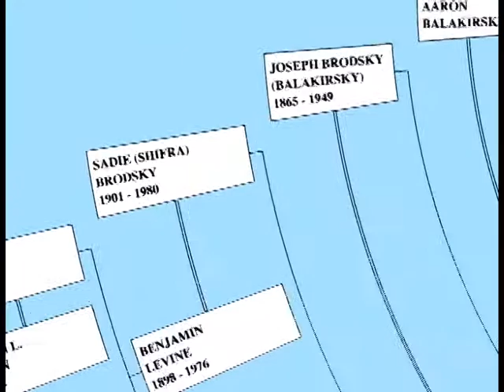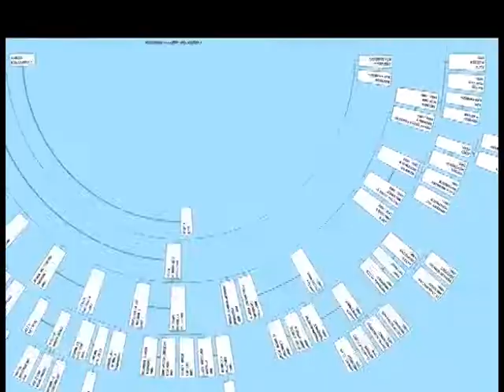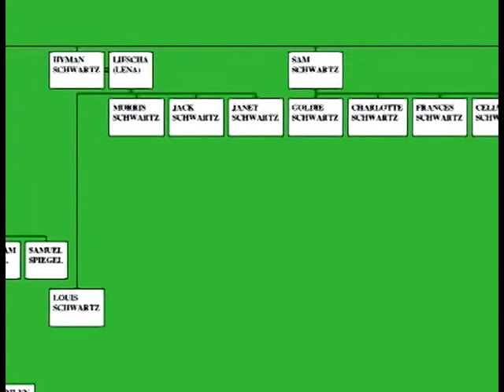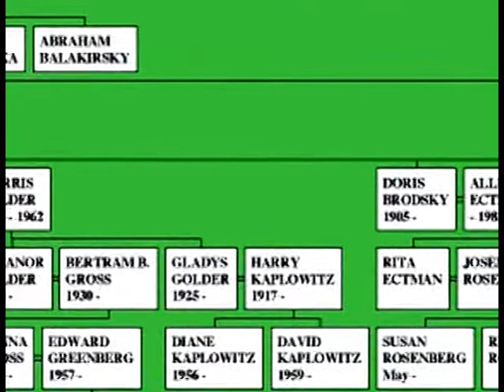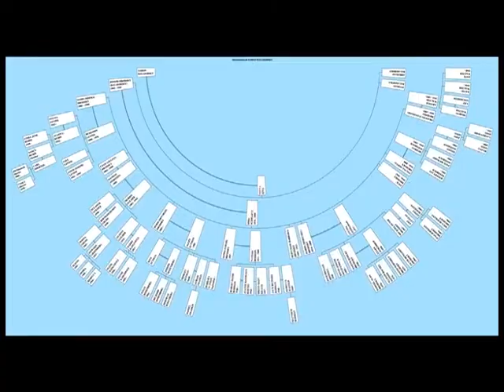larry family history - some of my grandfather's memories